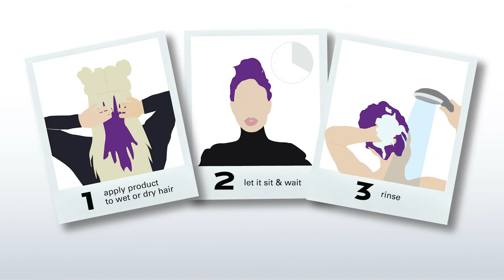Keracolor Clenditioner Hair Dye - Semi Permanent Hair Color Depositing Conditioner, Cruelty-free,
Keracolor Clenditioner Hair Dye - Semi Permanent Hair Color Depositing Conditioner, Cruelty-free, 20 Colors